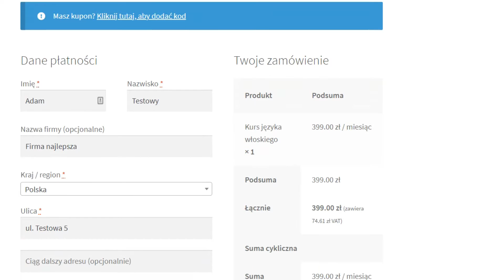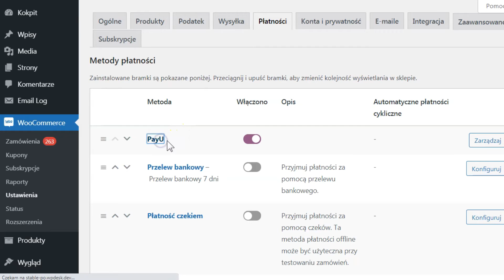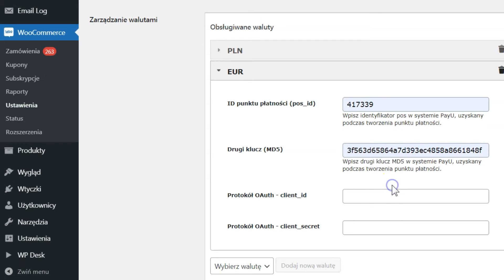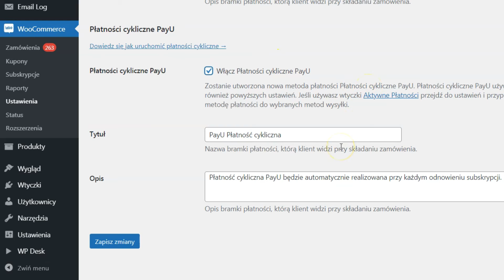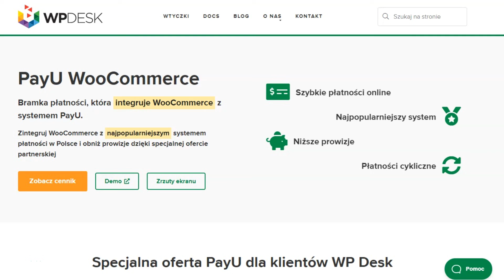WooCommerce PayU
Zobacz jak dodać 3 metody płatności PayU w WooCommerce. Szybka konfiguracja. Wszystkie funkcjonalności wtyczki znajdziesz na stronie

0:00 Płatności PayU w WooCommerce
1:03 Instalacja PayU WooCommerce
1:25 Ustawienia wtyczki
2:04 Tryb testowy
2:16 Płatności walutowe
3:04 Raty PayU
3:19 Płatności cykliczne PayU
4:06 Zwrot płatności PayU bezpośrednio z WooCommerce
4:33 Więcej informacji

PayU WooCommerce. Wtyczka jest bramką płatności, której centralnym zadaniem jest integracja WooCommerce z systemem PayU. Umożliwia dodanie do sklepu WooCommerce szybkich i bezpiecznych form płatności.